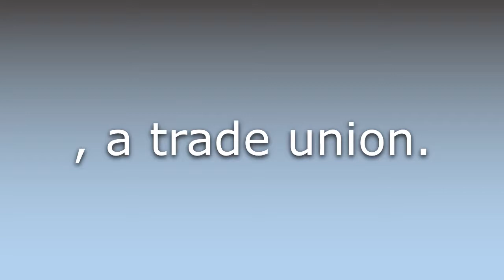What does ASTMS mean?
What does ASTMS mean in English? Learn the meaning of ASTMS.